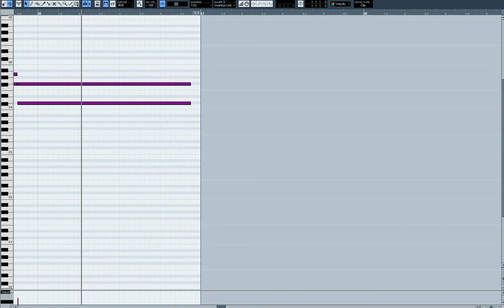[리메이크]심재윤작곡 - The last train nanolist 피아노+하프+마림파커버